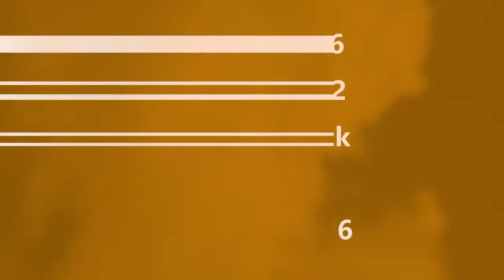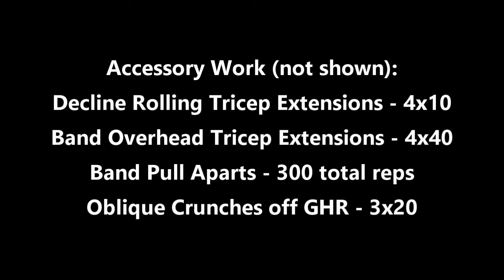Brandon Smitley, Elitefts™ Athlete - 7.24.16 Off Season 6; Wk 8, Day 2, ME Upper